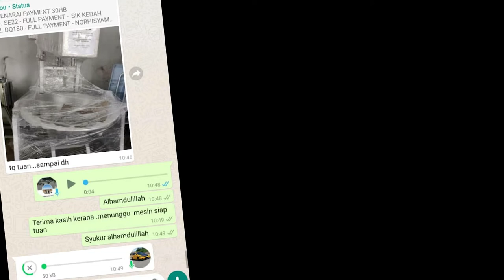MENCARI MESIN MASAK & KACAU INTI KARIPAP, SAMBAL MERAH & SERUNDING DENGAN LAJU BERDESUP!? INI DIA!!